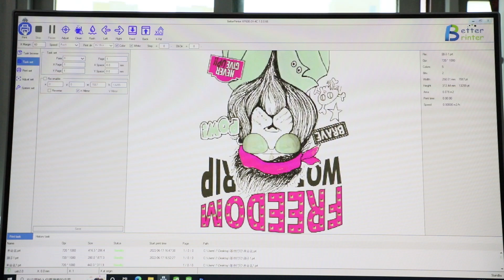EraSmart dual xp600 dtf printer with powder shaking machine